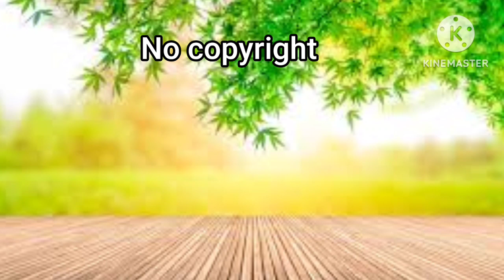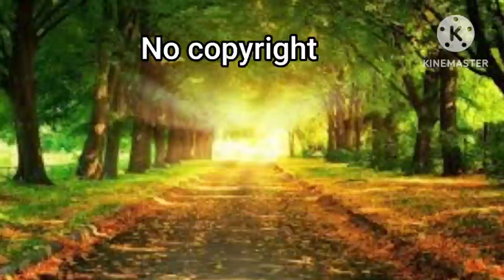copyright free background music || no copyright sound